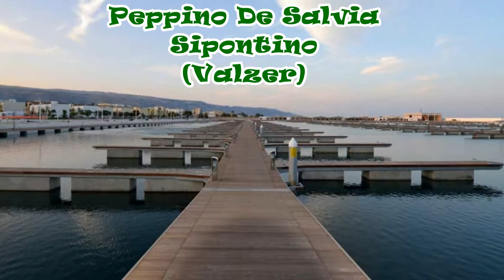Peppino De Salvia - Sipontino (Valzer)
Ballate con Giuseppe De Salvia
con immagini di Manfredonia